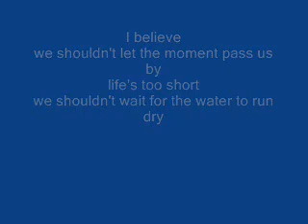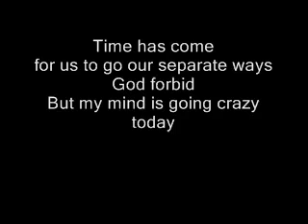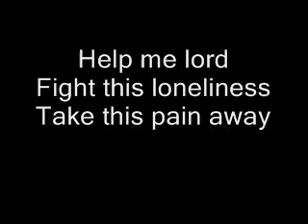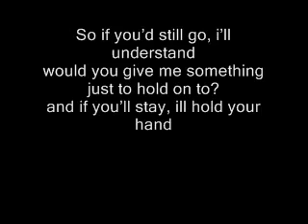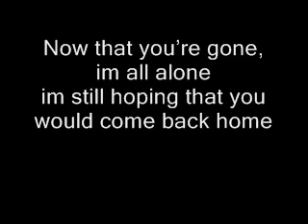Stay By: Cueshe (w/Lyrics)